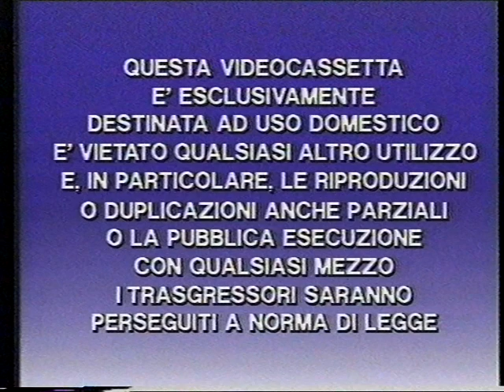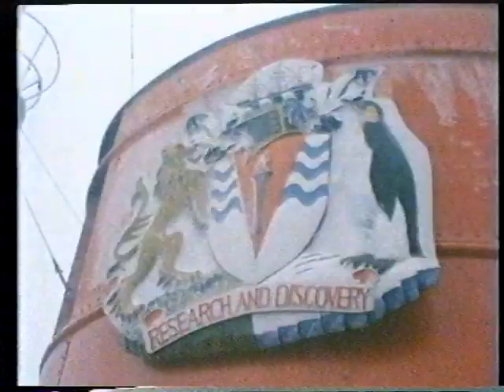Il mondo di Quark: Il regno dei pinguini